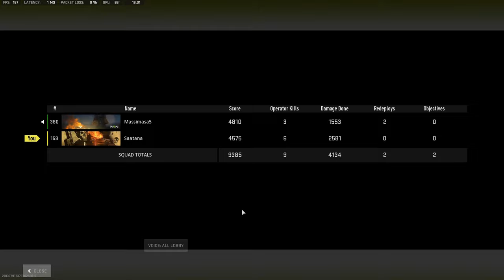Rebirth Duos voitto. 27